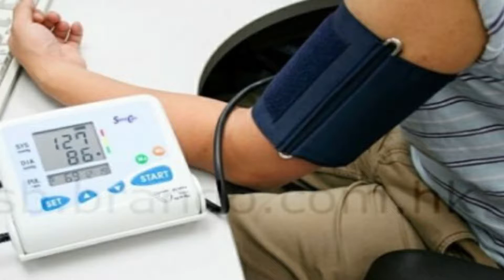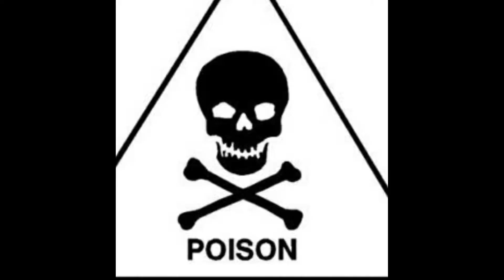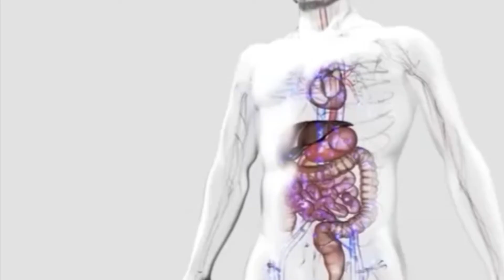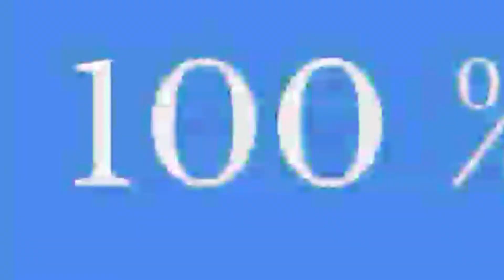ये जानने के बाद आप इन चीज़ों को खाना छोड़ देंगे | Things You Will Never Eat After Knowing This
In this video you have to know about that
   Which Things You Will Never Eat After Knowing This??

Harmful Ingredients Of Some Foods Or Cosmetic Products.

1)Why Soft Drink is harmful??

2)Why Perfumes is dangerous??

3)Which harmful ingredients used in Doughnuts??

4)Why Potato Chips is harmful for health??

5)Artificial Flavour is good for health??

6)Why Processed Bread is dangerous??

7)Cook Meat On The Grill is good for health or not.

If you like this then plz